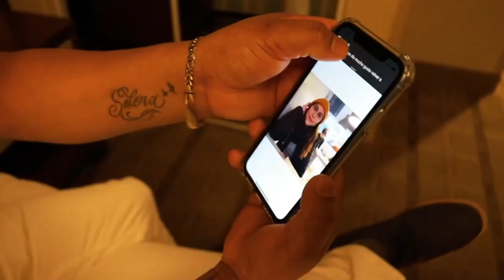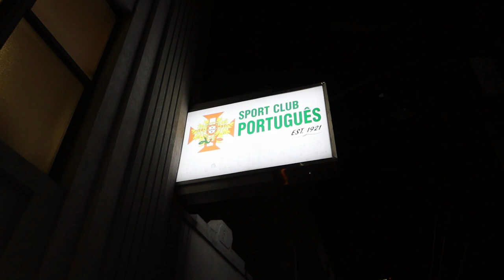Al ritmo de la cumbia persiguen el sueño Americano! @LOSDIGNOSDELAMOR_ México Tiene Talento!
Los Dignos del Amor, una agrupación musical mexicana nos comparten su historia, y como persiguen el sueño americano al  buen ritmo de la cumbia con mucho sabor!
Contrataciones para todo tipo de eventos al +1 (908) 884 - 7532 o al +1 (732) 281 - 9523

Con la participación de @grupocarinolive